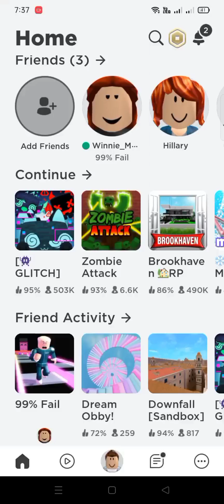roblox pet simulator X